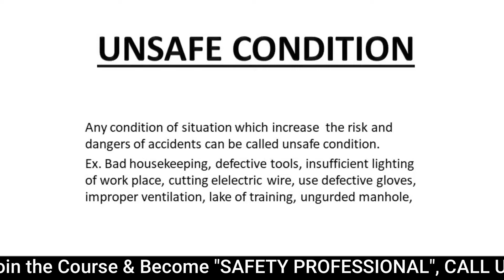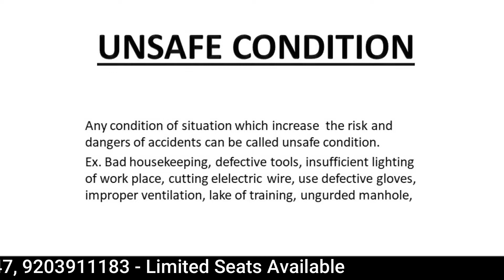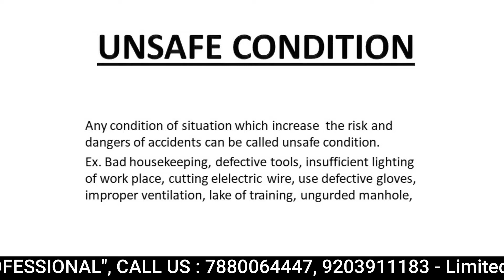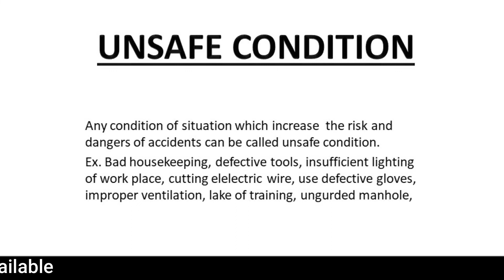What is Unsafe Condition ? - Unsafe Condition in Hindi with Examples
Unsafe conditions are hazards that have the potential to cause injury or death to an employee. Some of these hazards include erroneous safety procedures, malfunctioning equipment or tools, or failure to utilize necessary safety equipment such as goggles and masks.